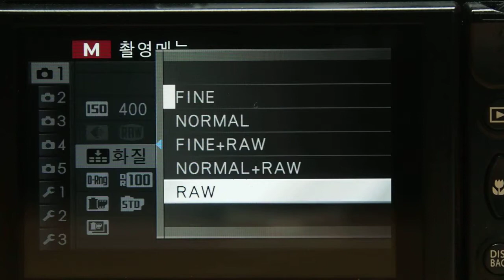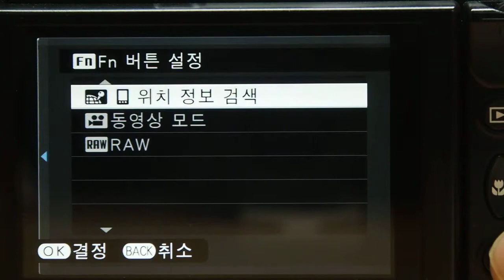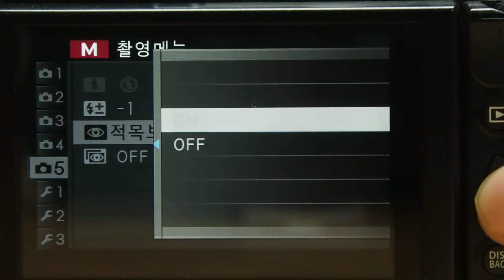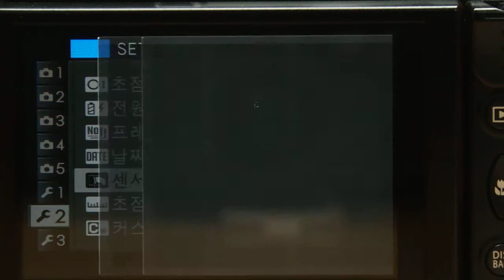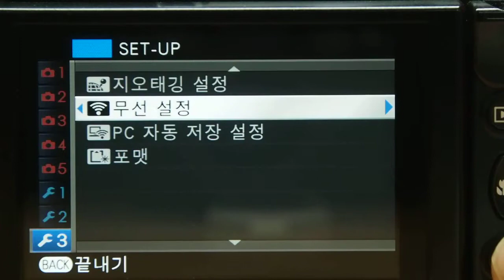FUJIFILM X A1 Menu